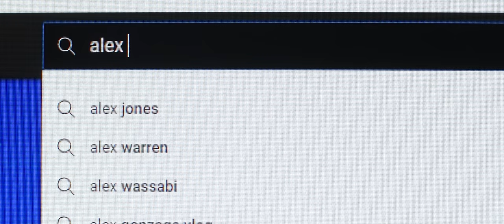ALEX BALE 2022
Things got weird this year.